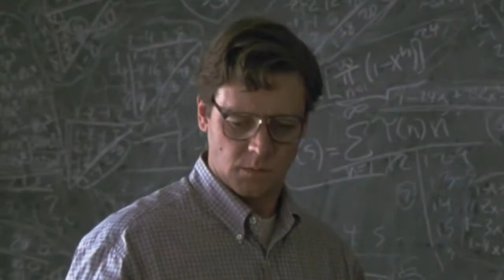A Beautiful Mind - Russell Crowe 2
Screenshots from the movie A Beautiful Mind.